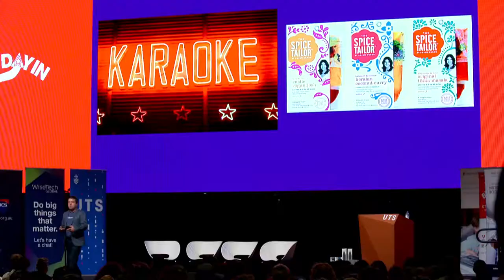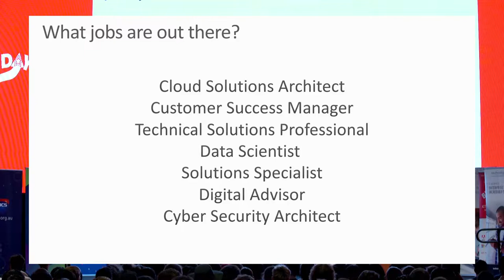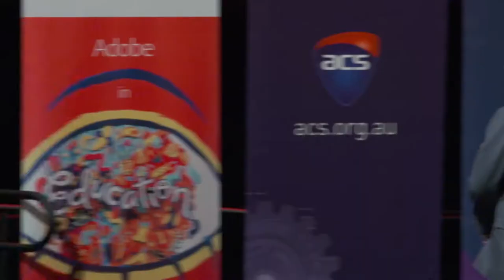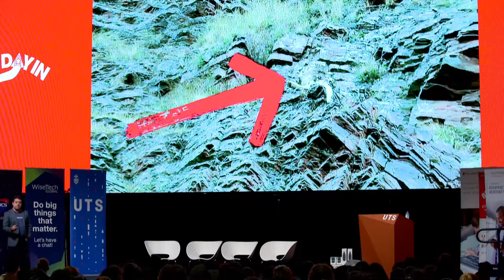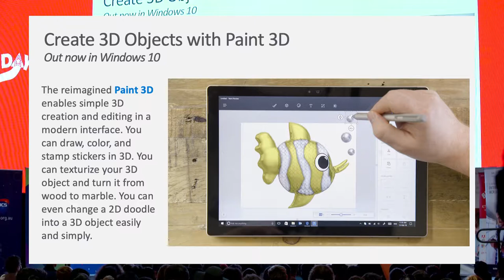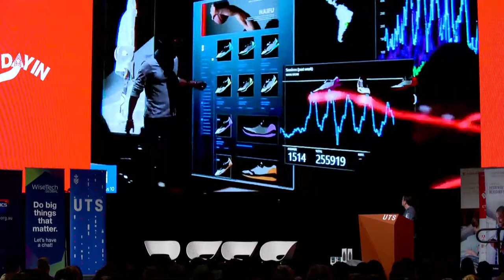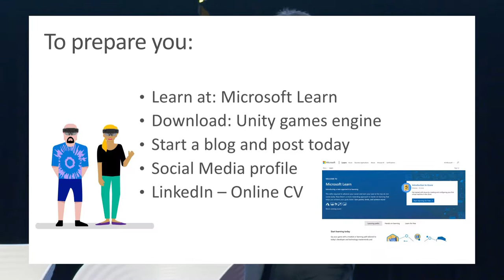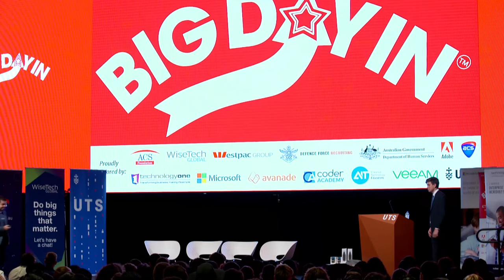The Big Day In @ UTS - Microsoft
Find out how you can attend The Big Day In